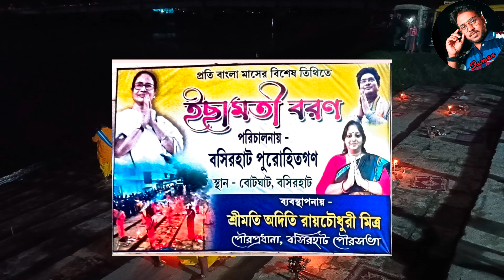ICHAMATI AARATI/ ইছামতি আরতি/@VlogBuzzSuman